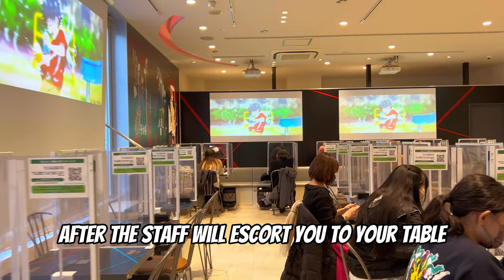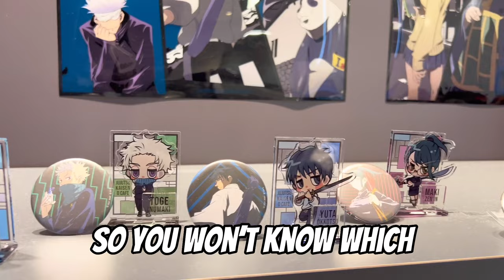I Tried the Jujutsu Kaisen Cafe in Japan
I had to wait for 3 months to get a reservation for the official Jujutsu Kaisen Cafe! But it was definitly worth it I go to see many of my favorite characters from Jujutsu Kaisen like Todo, Panda, Itadori and of course Gojo Sensei!

Would wait 3 months to say that I tried Jujutsu Kaisen Cafe in Japan?